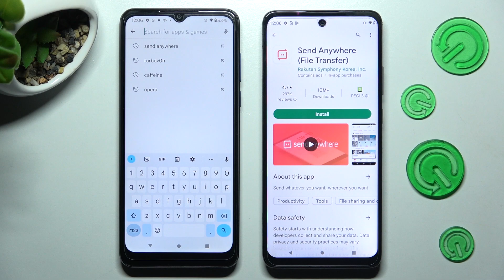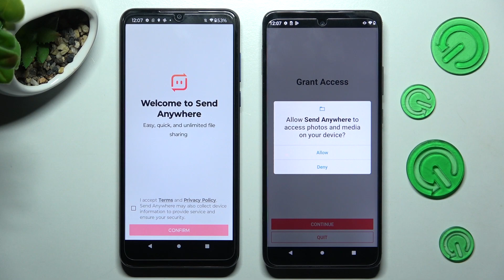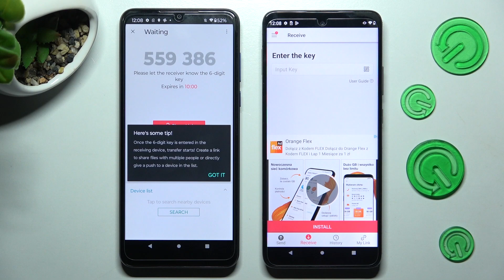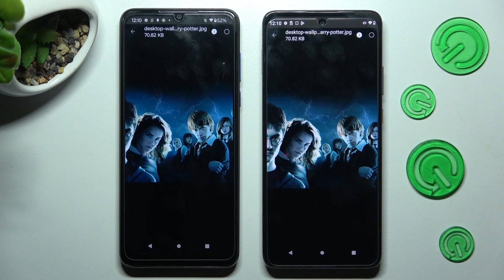How to Transfer files from Motorola Moto G Pure to an Android Device - Install Send Anywhere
To use the full potential of the MOTOROLA ONE 5G ACE

If you want to be sure that you can complete a fast transfer from Motorola Moto G Pure to an Android, then look! You can quickly learn how to use the Send Anywhere free app to successfully transfer files, you’ll be able to learn how to do this, by watching our video. So, don’t wait, just send all of your data from galley, music, and documents apps without worrying about missing some of them. Let's begin!

How to Transfer Files in Motorola One 5G Ace? How to Transfer Photos in Motorola One 5G Ace? How to Transfer Data in Motorola One 5G Ace? How to Copy Data in Motorola One 5G Ace? How to Transfer files from Motorola Moto G Pure to an Android Device?